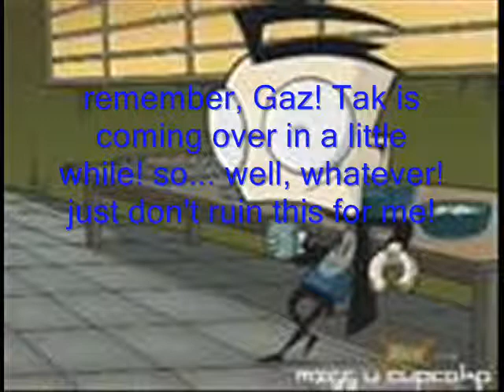Invader Zim chatroom 2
remember! not really a chatroom when you see it!